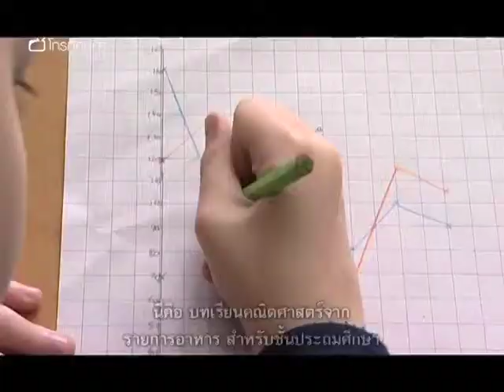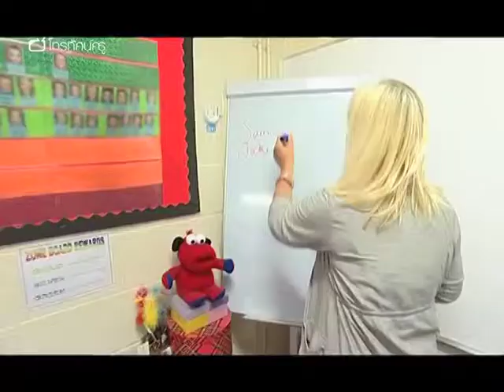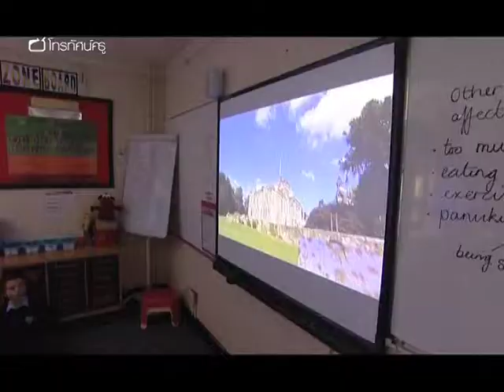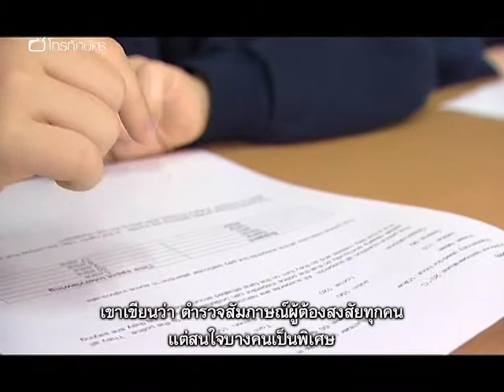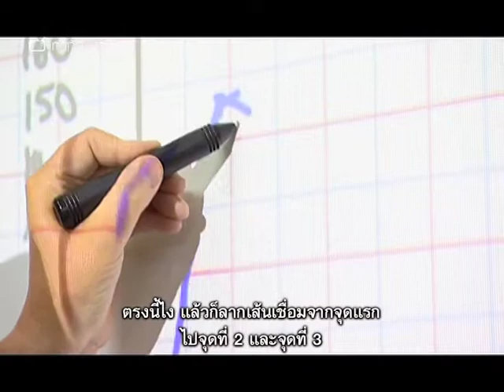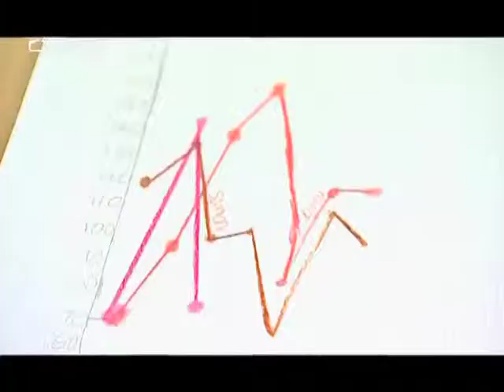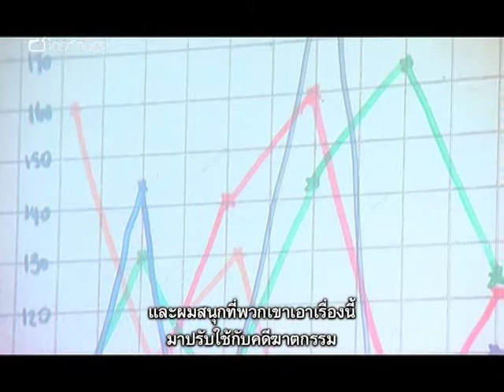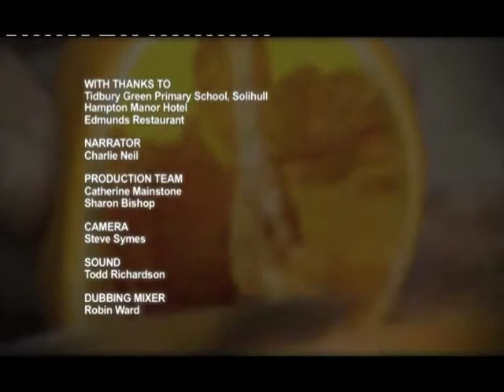คณิตฯ ประถม ไขปริศนาฆาตกรรมด้วยคณิตศาสตร์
"จะเป็นอย่างไร เมื่อนักเรียนชั้น ป.6 ต้องมารับบทนักสืบรุ่นจิ๋ว อันเป็นส่วนหนึ่งของบทเรียนสุดตื่นเต้นเกี่ยวกับการจัดการข้อมูลและวิธีสร้างกราฟเส้น -
คุณครูเจน ฮอร์สวิลล์ จากโรงเรียนประถม ทิดบิวรีกรีน เมืองเบอร์มิงแฮม ประเทศอังกฤษ ให้นักเรียนได้ลองไขปมคดีฆาตกรรม ที่คฤหาสน์แห่งหนึ่ง ปมปริศนาครั้งนี้ จัดทำขึ้นเป็นคลิปวีดิโอสั้นเพื่อให้นักเรียนรวบรวมข้อมูลเกี่ยวกับผู้ต้องสงสัย เช่น อัตราการเต้นของหัวใจ จากนั้น นักเรียนจึงนำข้อมูลมาสร้างกราฟเส้นเพื่อหาตัวผู้ที่น่าจะเป็นฆาตกร เด็ก ๆ ได้พูดคุยกัน วัดอัตราการเต้นของหัวใจของตนเอง ตอนสงบและหลังจากออกไปวิ่งในสนามเด็กเล่นเพื่อนำมาเปรียบเทียบกัน บทเรียนนี้จึงผสมผสานการเรียนรู้ทั้งวิชาวิทยาศาสตร์และคณิตศาตร์เข้าด้วยกันได้เป็นอย่างดี
นอกจากนี้ ครูเจนยังเตรียมแนวทาง แต่ละขั้นตอน และสื่อต่างๆ ไว้สำหรับให้ครูท่านอื่นลองใช้บทเรียนของเธออีกด้วย

คำสำคัญ : กราฟเส้น การเก็บข้อมูล การจัดการข้อมูล การวิเคราะห์ข้อมูล การตีความข้อมูล การทำงานของร่างกาย อัตราการเต้นของหัวใจ  กิจกรรมการเรียนรู้แบบบูรณาการ การให้เหตุผลประกอบการตัดสินใจ การใช้กระบวนการทางคณิตศาสตร์และวิทยาศาสตร์แก้ปัญหา"